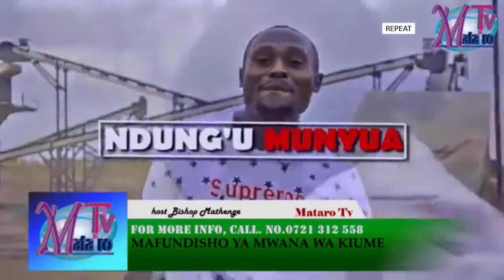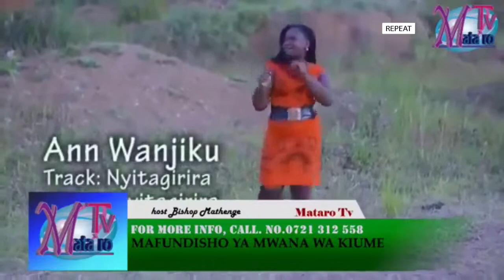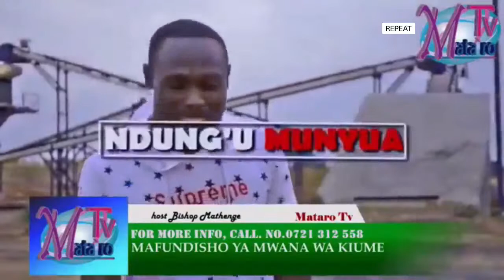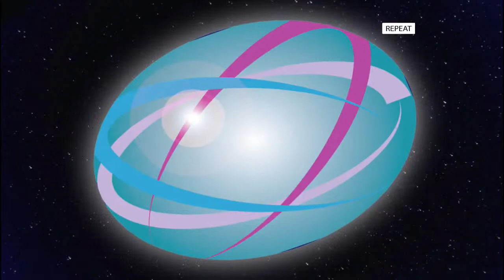MATARO TV.. MAFUNDISHO YA MWANA WA KIUME WITH BISHOP JOSEPH MATHENGE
MATARO TV..
MAFUNDISHO YA MWANA WA KIUME
HOST: BISHOP JOSEPH MATHENGE